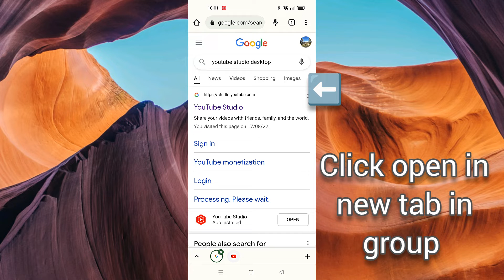🖥️ How I Use YouTube Studio Desktop on Android Chrome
Attention my Mistake: when it says to press the 3 dots it's incorrect, simply highlight the area by holding down, then select open on new page